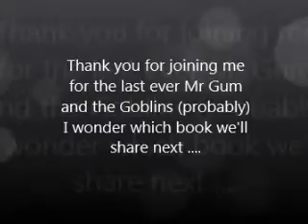Mr Gum and the Goblins: Chapter 13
"The Truth about it all"

Yes, my friends, all is revealed in this final chapter of the most fun nonsense I've covered since lock-down.  That's right; I said final - finale, finito, fin, end, kaput.  Probably.